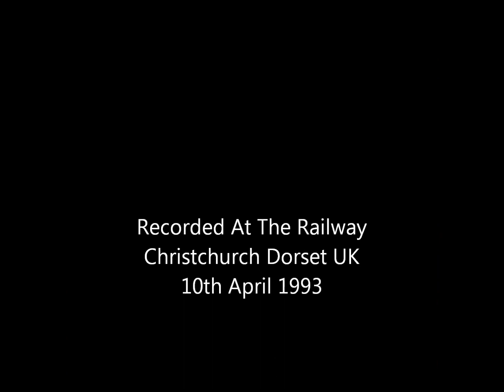John Huntley & Friends Travellin' Light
John Huntley and friends playing 'Travelling Light' at The Railway Christchurch Dorset. 10th April 1993.
John vocals & guitar, Jim guitar, Stu fiddle, Dick bass